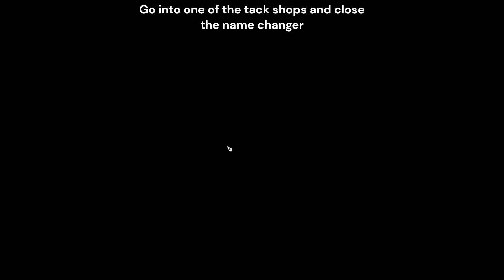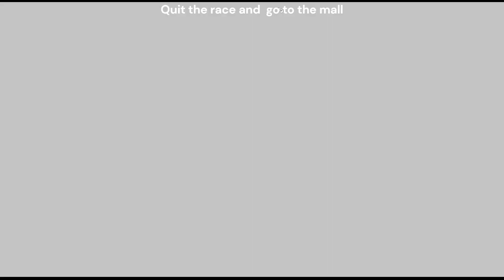Jorvik City glitches (star stable)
For clarification, Jorvik City is the areas you can go to using a bus stop (Mall, Governer's Fall, Aideen's Plaza, Pier 13)

0:06 Move around in shops
0:51 See Fashion Week room
1:19 Windowed mode glitch
1:27 Invisibility on Escalator
2:16 Move around in hair salon
2:48 Fall through Aideen's Plaza stairs
3:16 Pier 13 Fog Anywhere
4:21 Go to Pier 13 with your horse